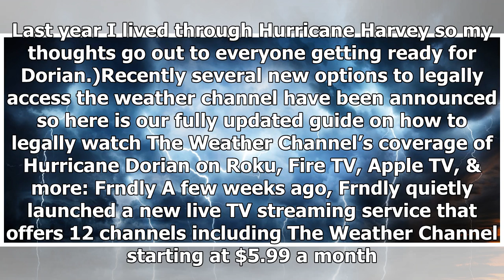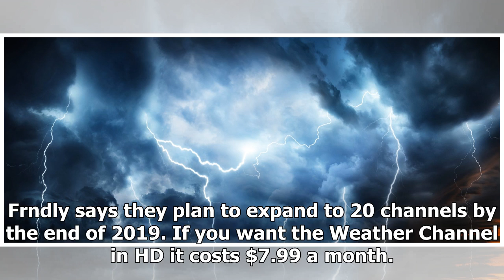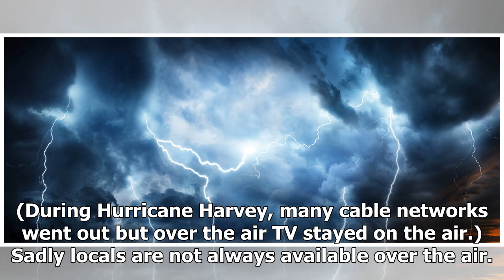How to Legally Watch The Weather Channel's Coverage of Hurricane Dorian on Roku, Fire TV, Apple T...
How to Legally Watch The Weather Channel's Coverage of Hurricane Dorian on Roku, Fire TV, Apple TV, & More (Updated) - Cord Cutters News
Hurricane Dorian is a monstrous storm expected to hit the US. Recently many of our readers have been wondering how to legally access The Weather Channel without a 2 year TV contract of cable TV. So I wanted to take a minute and lay out your options to watch The Weather Channel without a long-term ca...